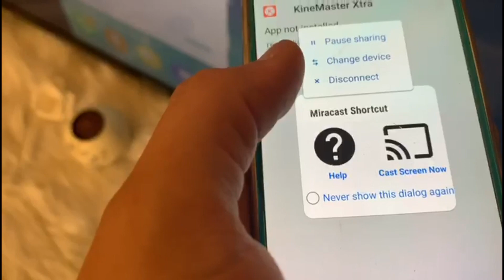تصليح مدخل any cast HDMI